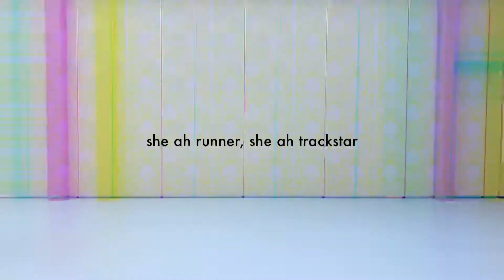Amari Simone Shorts Episode 1 SLOW IT DOWN FREESTYLE DANCE VIDEO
Episode 1 of Amari Simone Shorts is a random freestyle video for Amari’s song “Slow It Down”